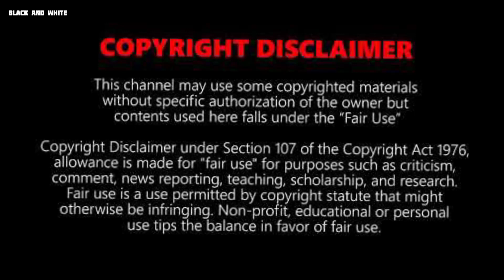BHANWAR | Official Trailer | Karanvir B | A ZEE5 Originals | Bhanwar Web series | Bhanwar 18 August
BHANWAR | Official Trailer | A ZEE5 Originals | Bhanwar Web series | Bhanwar ~ 18 August

Bhanwar is an Indian suspense thriller web series from Zee5. It is directed by Asim Abbasi and it will be streaming on Zee5 segment. The series release date is 18 August 2020. It will be available Zee5 website and official app to watch online. The web series belongs to the thriller genre.

The plot revolves around the life of a happy couple who shifted to a new apartment. They discover the presence of their own ghosts in the place. They try to trace out what is going on. They shockingly discover that, they have time travelled to the future. They decide to find who killed them and return back to the present to avoid the scenario. Can they succeed in this dangerous attempt?

Bhanwar web series cast includes Karanvir Bohra, Priya Banerjee in the lead. The major stars have given their best performances and look brilliant on screen. The makers have promised of the high thriller drama web series to surprise the audience.

Major bold actresses and actors across India were auditioned to be part of the Web Series. The cast was selected through strict auditions and track record of past acting projects. The web series has emotional scenes and romantic scenes which needs expert actress and actors to perform.

With free flow of story-telling and amazing cinematography, the series gives great visual impact to the audience. The Zee5 content creators are coming up with multiple web series and short movies in 2020 and to ensure they entertain the crowd.

Priya Banerjee
Karanvir Bohra
Teejay Sidhu
Mantra
Bhanwar Zindagi Release Date:

18 August 2020

Watch Bhanwar Web Series Online

JAI HIND
JAI BHARAT